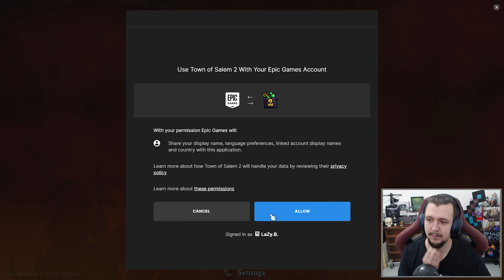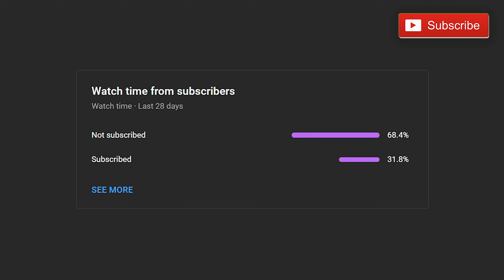Town of Salem 2 is FREE on Epic Games Store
Town of Salem 2 is FREE on EPIC GAMES STORE from the 18th of April until the 25th of April (2024)

 @Epic Games

00:00:00  Intro
00:01:07  Town of Salem 2
00:18:26  Outro